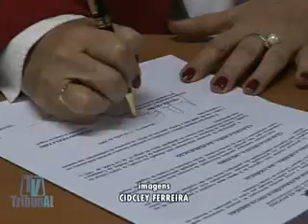Violência contra a mulher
Autoridades dos três poderes assinaram pacto que visa combater a violência contra as mulheres